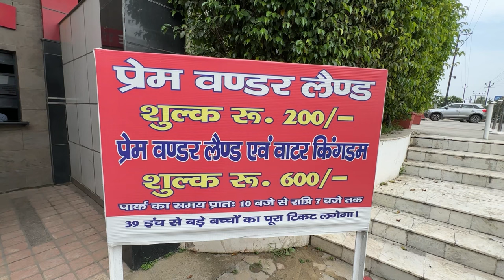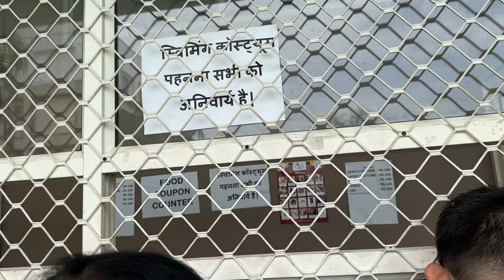Prem Wonder Land Moradabad || Prem Wonderland Vlog 2023 || Water Park Moradabad